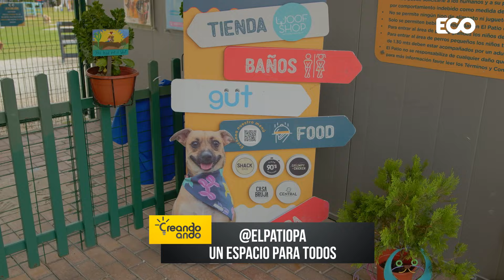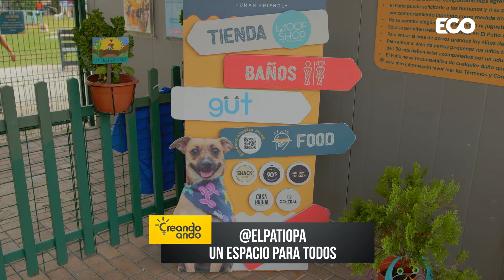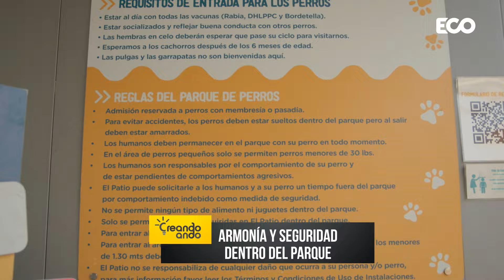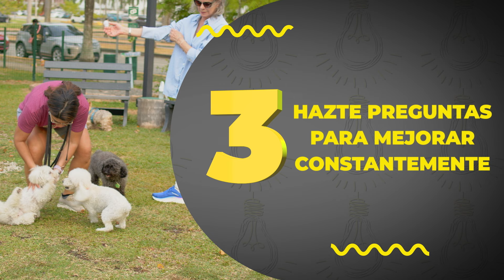El Patio: Espacio Ideal para Mascotas y sus dueños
Panamà 28 de julio de 2024

En Creando Ando,  nos adentramos en El Patio, un lugar donde los amantes de los perros y la buena comida encuentran el equilibrio perfecto.

Gabriela Vallarino, cofundadora de El Patio, comparte con nosotros la inspiradora historia detrás de este emprendimiento. Desde pequeña, Gabriela estuvo inmersa en el mundo del emprendimiento, comenzando con la venta de llaveritos y camisas, y pasando por la creación de rompecabezas para niños durante la pandemia. Su experiencia y pasión por los negocios la llevaron a crear El Patio, un espacio que combina la diversión para las mascotas con una experiencia gastronómica única.

Durante la pandemia, Gabriela y su equipo notaron la creciente necesidad de un espacio al aire libre para los perros, lo que les llevó a desarrollar el concepto de El Patio. La idea surgió de una experiencia previa en la universidad, donde visitaron un parque para perros con áreas de comida y bebida. La creciente popularidad de los perros durante la pandemia fortaleció su decisión de llevar esta idea a Panamá.

El Patio no es solo un parque para perros; es un espacio multifuncional que incluye restaurantes y una tienda de productos premium para mascotas. Este enfoque integral se basa en tres pilares fundamentales: calidad, artesanía y origen panameño. Gabriela y su equipo se enfocaron en ofrecer productos de alta calidad y colaboraron con marcas locales como Casabruje Concentral para cervezas artesanales y Wood para helados, asegurando que todo lo que ofrecen es de la mejor calidad.

El diseño del parque está dividido en áreas específicas para perros pequeños y grandes, con el fin de garantizar una experiencia segura y placentera para todas las mascotas. La seguridad es una prioridad, con reglas estrictas y personal capacitado para manejar cualquier situación que surja.

El Patio ofrece tres tipos de membresía: pase diario, pase mensual y pase anual. Esta flexibilidad permite a los dueños de mascotas elegir la opción que mejor se adapte a sus necesidades. Los clientes recurrentes prefieren la membresía anual, que les permite disfrutar del parque y sus servicios de manera ilimitada durante el año.

Para atraer nuevos clientes, El Patio ha apostado por el marketing de boca a boca y la organización de eventos especiales como mercaditos de emprendimientos locales, jornadas de adopción y música en vivo. Estos eventos no solo atraen a nuevos visitantes, sino que también fomentan una comunidad leal y comprometida.

Gabriela comparte que uno de los mayores desafíos ha sido educar a los clientes sobre las reglas del parque para garantizar la seguridad de todos. A medida que el parque fue creciendo, también lo hicieron las lecciones aprendidas sobre cómo manejar un negocio que combina la gestión de un parque para perros con la operación de varios locales gastronómicos.

La experiencia ha sido, para Gabriela, un verdadero "máster" en el que ha aprendido sobre todas las áreas necesarias para el éxito del negocio, desde la operación hasta la atención al cliente. Esta mentalidad de aprendizaje continuo y adaptación es fundamental para el éxito de cualquier emprendimiento.

El Patio tiene grandes planes para el futuro, incluyendo la expansión a nuevas ubicaciones y la posibilidad de franquiciar el concepto. El objetivo es replicar el éxito en otras partes de Panamá y, potencialmente, en otras regiones del mundo, ofreciendo un espacio único que combina el bienestar de las mascotas con una experiencia de alta calidad para los dueños.

La curiosidad y el deseo de mejorar constantemente son claves para el crecimiento continuo del negocio. Gabriela enfatiza la importancia de estar siempre atentos a las oportunidades y de hacer preguntas para mejorar en todos los aspectos del emprendimiento.

- Aprende de la experiencia: Investiga y conoce el camino de quienes ya han hecho lo que tú quieres lograr.
- Atrévete a intentar algo nuevo: Sal de tu zona de confort y abraza el proceso de aprendizaje, incluso si no es perfecto al principio.
-Hazte preguntas para mejorar constantemente: Considera la retroalimentación de tus clientes y busca siempre maneras de innovar y mejorar.

La curiosidad es una cualidad poderosa que puede abrir nuevas oportunidades y ayudar a desarrollar ideas innovadoras. Con este espíritu, Gabriela y su equipo han creado un espacio que no solo ofrece diversión y relajación para las mascotas, sino también una experiencia enriquecedora para sus dueños.

¡Gracias por acompañarnos en este recorrido por El Patio! .